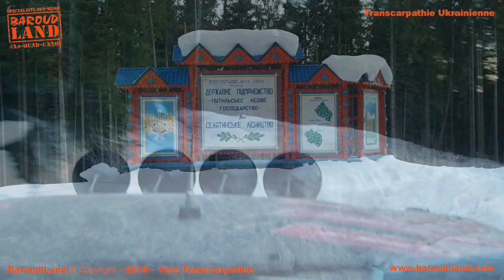Transcarpathie Ukrainienne 2019 - J05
Baroud'Land - Organisation de Raid Aventure, Expédition, 4x4 Quad Canoë.
Réveillez l'aventurier qui sommeille en vous ! Wake the adventurer in you !